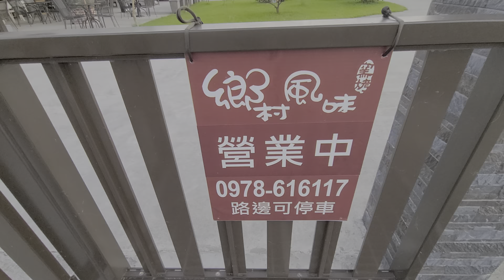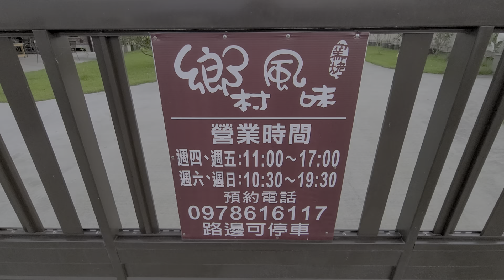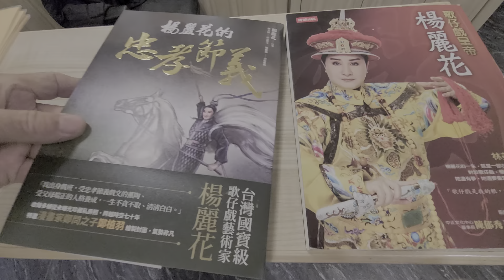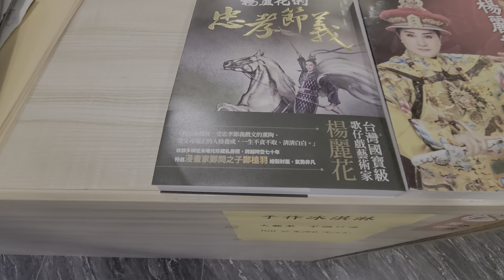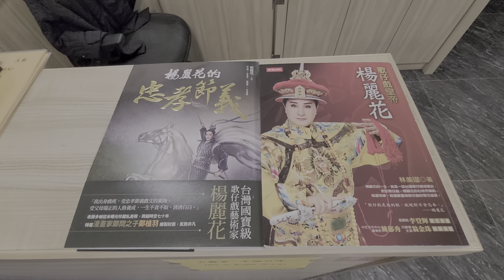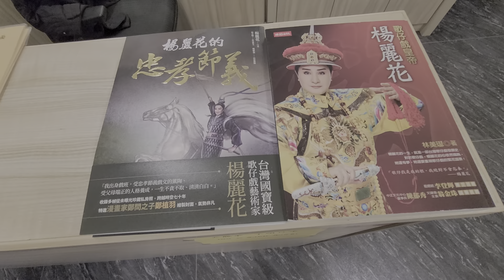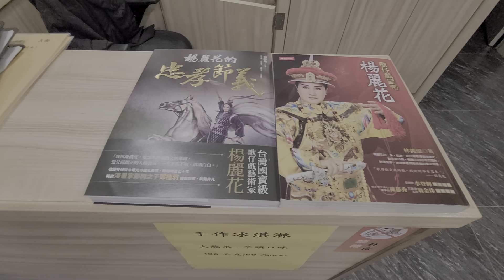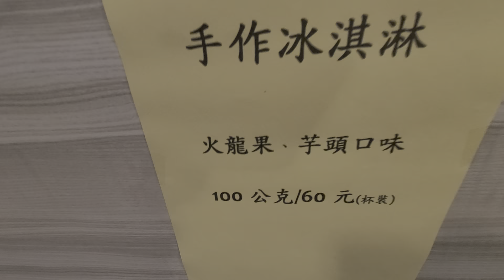2020移民台灣探索之旅環島自駕遊特輯:[台灣旅遊美食篇]大隱隱於市，小隱隱於山。宜蘭圓山歌仔戲之鄉鄉村風味果園餐廳：佳餚美食，自家種植；隱於鄉野，遠近馳名。